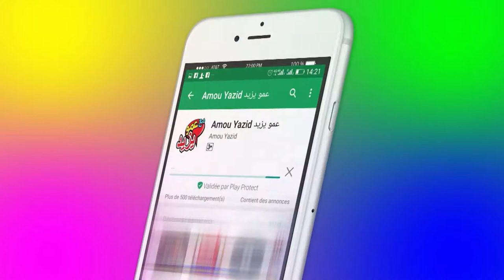إعلان عمو يزيد الحلقة 15 الموسم05 03 ديسمبرالإحتياجات الخاصة Anonce Amou Yazid EP15 S05 03 12 2019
إعلان مع عمو يزيد الحلقة 15 الموسم 05 ليوم 03 ديسمبر خاصة باليوم العالمي لذوي الإحتياجات الخاصة Annonce Amou Yazid EP15 S05 du 03 décembre 2019 dédiée à la journée mondiale des handicapés.